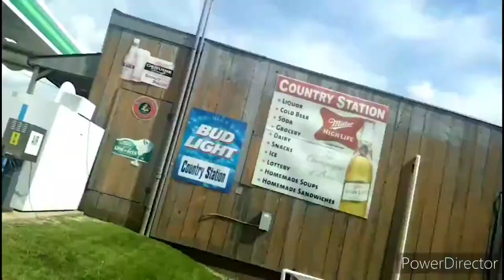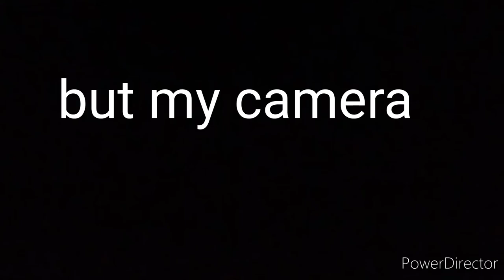[old] I landed a 10 foot 2 inch front flip,